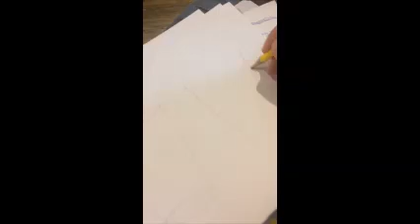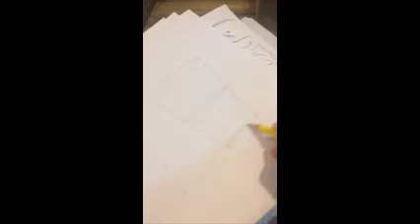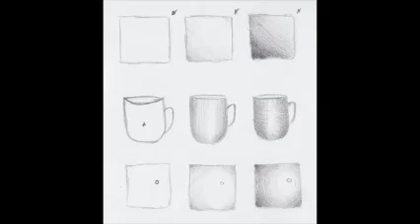Let's Start Drawing By Khansa Faiz Arts and Crafts Coach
We are running following free groups for sisters.

1) 💈  Let's Crochet by Aqsa Shaukat

2) ⚖ Legal Aid lead by Abida Gul

3) 🏨 Health Awareness lead by Maryam Zeba and other doctors

4) 📚 Readers' Club lead by Abeera Sadi (almost full)

5) 🎨 Artistic Creations lead by Khansa Faiz

6) 🖥 Academics and Career Guidance lead by Raazia Saleem

7) 🕋 Islamic Fiqh Q/A lead by Shagufta Anjum and her students (almost full)

8) 🎂 Bake and Save lead by Amna Ahmed (almost full)

9) 👚 Design and Stitch by Adeela Tariq

10) 🎀 Beat the Cancer, a support group for cancer survivors, patients, their families and friends.

And following paid groups.

1) ⚡ Power Sisters ( All about Parenting, Relationships, Family issues and Emotional Health)

2) 🍏 Nutrition Talk ( All about Healthy Food, Nutrition, and Weight Management)

3) 💄Emerge with Elegance ( All about Self Care, Hair Care and Self Grooming )

4) 📖 Conversational English

5) 💥 Power Moms ( All about Parenting, Education, Schooling and Homeschooling)

6) 🤰Care and Prepare (
Guidance and support for mothers to be)

7) 💑 Premarital Counseling (All about adjusting in the new family and forming new relationships)

8) Students Enclave (All about studies, exams, life goals and motivation)

Mariam Khan
Operations Manager @PRC